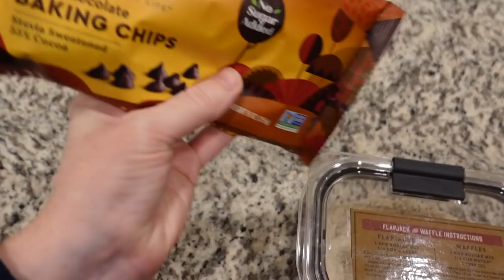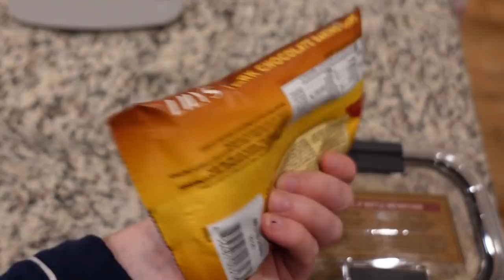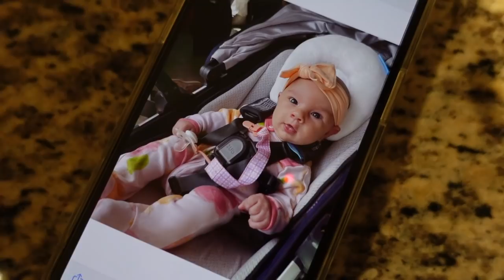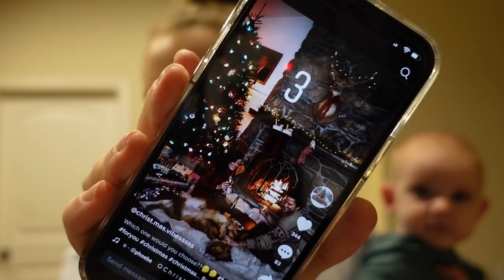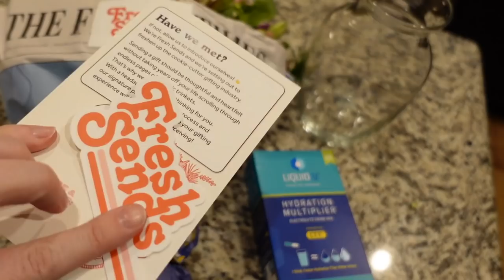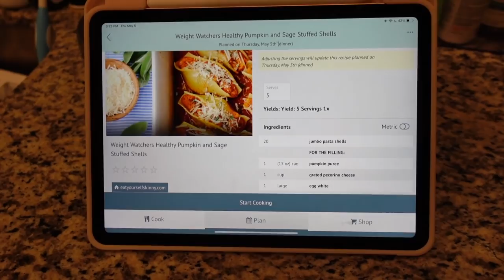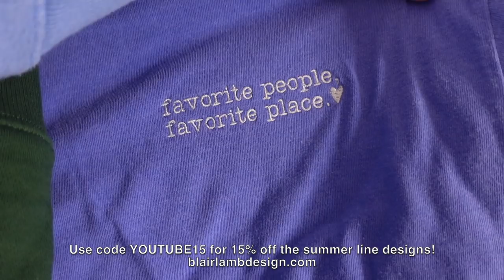A Field of Butterflies, Childhood Nostalgia, New Summer Designs! | 2022 Weekly Vlog #15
-MAILING ADDRESS-
Blair Lamb
Gainesville, Texas
76241